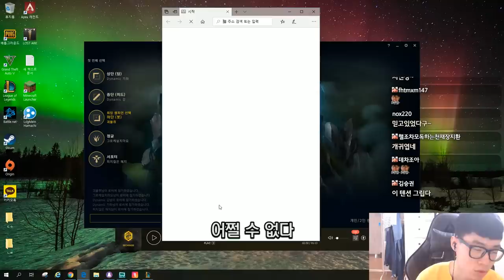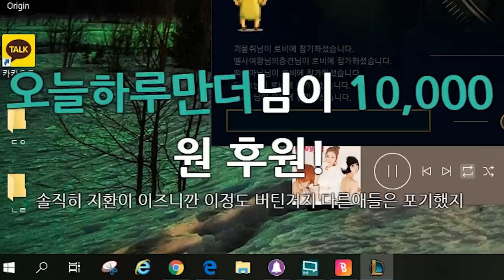1600판(진)다이아의 챌린저 원딜 개패버리기